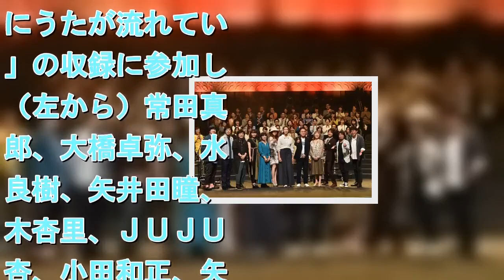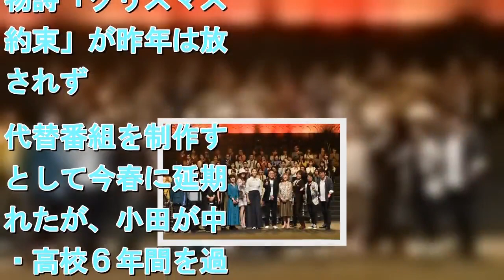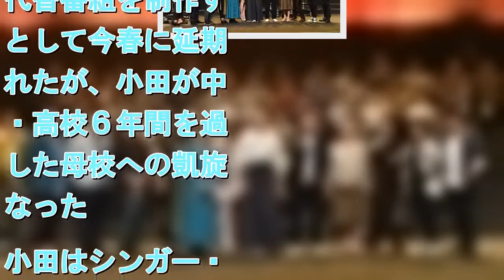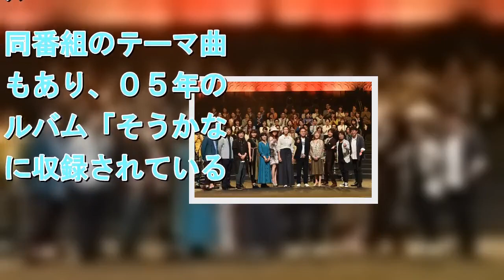小田和正 ＴＢＳ音楽特番「風のようにうたが流れていた」で母校・聖光学院凱旋「夢を見てた場所」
音楽特番「風のようにうたが流れていた」の収録に参加した（左から）常田真太郎、大橋卓弥、水野良樹、矢井田瞳、熊木杏里、ＪＵＪＵ、杏、小田和正、矢野顕子、和田唱、根本要、佐藤竹善（Ｃ）ＴＢＳ    　シンガー・ソングライターの小田和正（７１）が６日夜、横浜市中区の聖光学院中学高等学校ラムネホールでＴＢＳの音楽特番「風のようにうたが流れていた」（２９日深夜０・２０～１・５０）の収録を行った。２００１年にスタートし、１７年まで毎年開催された冬の風物詩「クリスマスの約束」が昨年は放送されず。代替番組を制作するとして今春に延期されたが、小田が中学・高校６年間を過ごした母校への凱旋となった。小田はシンガー・ソングライターの矢野顕子（６４）女優の杏（３２）ら豪華ゲストとコラボレーションし、古今東西の名曲を熱唱。７０代になっても変わらぬハイトーンボイスを披露した。約１５００人の観客は春の訪れを感じる奇跡の一夜に酔いしれた。  　「風のようにうたが流れていた」は０４年１０～１２月にＴＢＳで放送された小田初のレギュラー音楽番組（全１１回）と同じタイトル。同番組のテーマ曲でもあり、０５年のアルバム「そうかな」に収録されている。